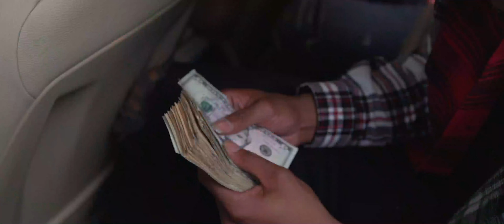BMS Trapo & Fuego Flock -OFFICIAL MUSIC VIDEO "LARRY BIRD" Dir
Fuego Flock & BMS Trapo  - Official Music Video  "LARRY BIRD"